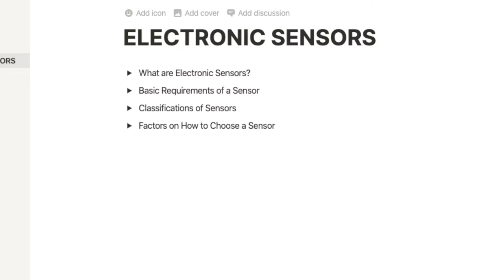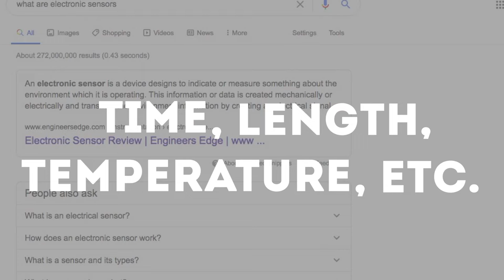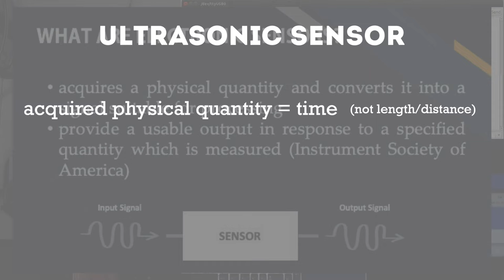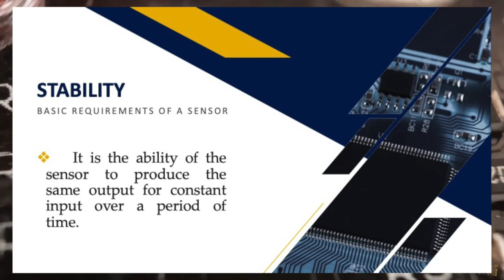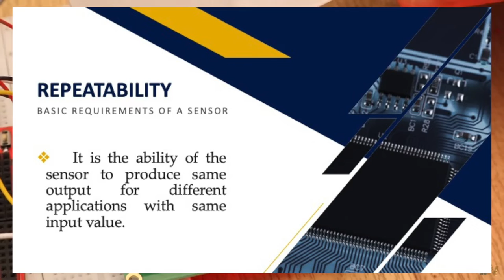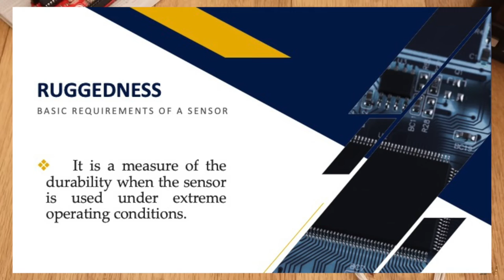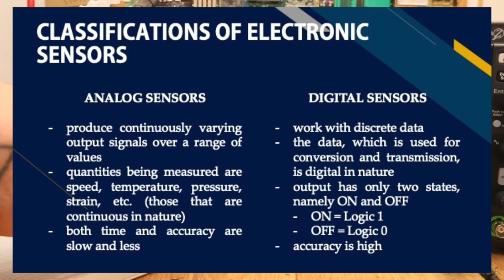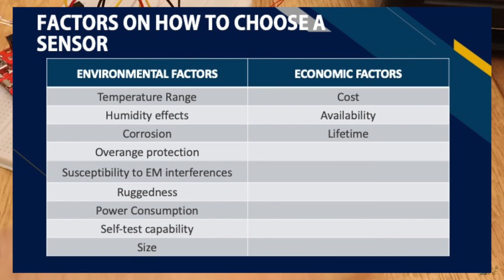Fundamentals of Instrumentation and Control : Lecture 4 : Electronic Sensors Part 1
TIMESTAMPS
1:03 – What are Electronic Sensors?
3:47 – Basic Requirements of a Sensor
9:25 – Classifications of Sensors
11:36 – Factors on How to Choose a Sensor